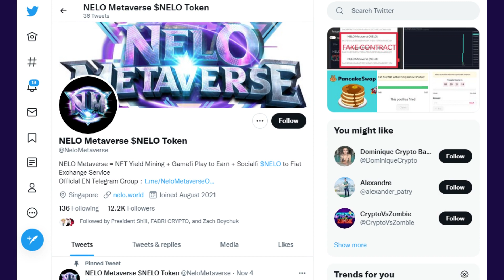NELO Metaverse SCAM ALERT? Only For Those Who Don't Believe.